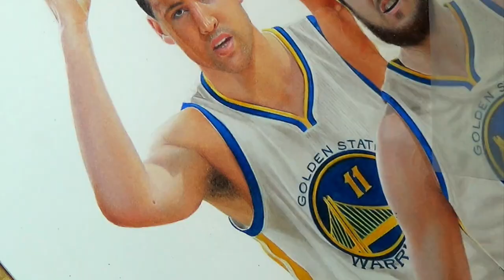The Golden State Warriors - Photorealistic Drawing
My latest project with ESPN - The Golden Vision, an illustration of Stephen Curry, Andrew Bogut, Klay Thompson, and Draymond Green, the “core four” of the NBA’s winningest team: the Golden State Warriors.